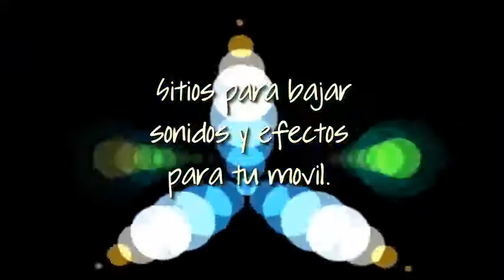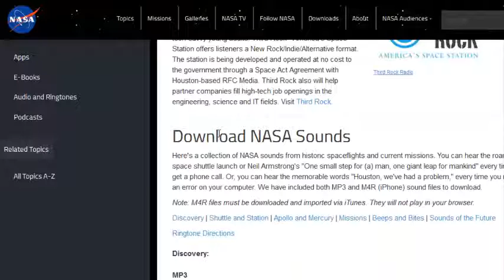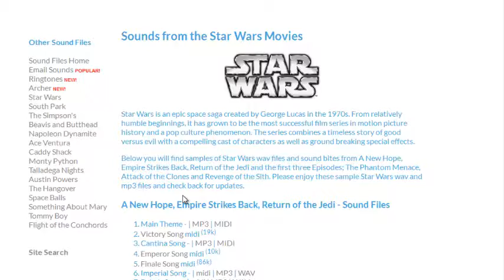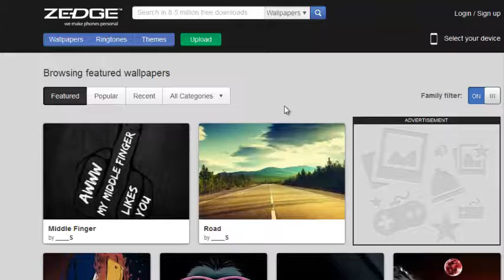alternativas para conseguir sonidos para tu movil android - ios - windows phone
¿Aburrido con los mismos sonidos de siempre?, te propongo alternativas para conseguir tonos para tu movil, sea android, ios,  windows, blackberry.